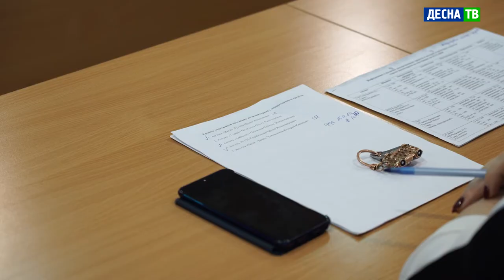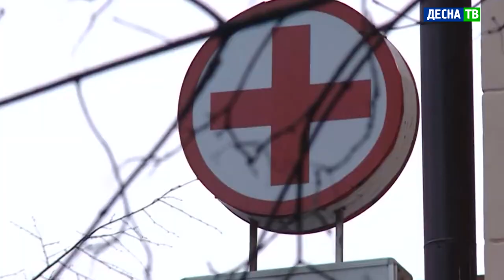Десна-ТВ: В администрации Десногорска обсудили дефицит лекарств в местных аптеках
С повышением количества больных коронавирусом, а также с наступлением сезона ОРВИ Смоленская область столкнулась с проблемой нехватки лекарств. Медикаменты бывают не всегда в т.ч. и в аптеках Десногорска. Как реагировать на дефицит и есть ли возможность его избежать – обсудили в городской администрации 25 ноября с представителями местных аптек.